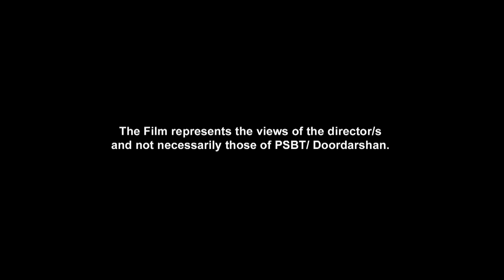Some Stories around Witches - Trailer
Stories of some people in Odisha, accused, ostracised and tortured for being ‘witches’, pointing to a deeper crisis. Screened at festivals in Cumberland, Golemog, Harare, Kiev, Mumbai and Thrissur.

Directed by Lipika Singh Darai | 2015

Winner of three National Film Awards, Lipika Singh Darai is an alumnus of the Film and Television Institute of India. After working in Mumbai for a few years, she returned to her home state, Odisha, to make films.

Credits
Cinematographer: Indraneel Lahiri
Sound Recordists: Indraneel Lahiri, Archis Maan
Editor: Lipika Singh Darai